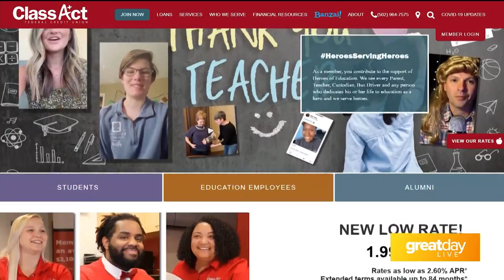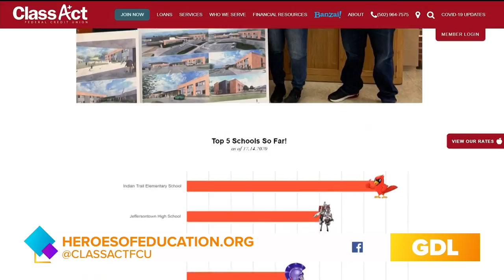GDL: Class Act Federal Credit Union on Great Day Live